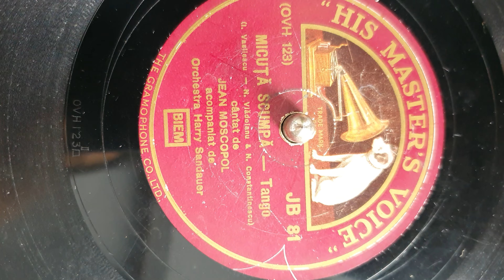Jean Moscopol - Micuta scumpa -1935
Acompaniament - Orchestra Harry Sandauer